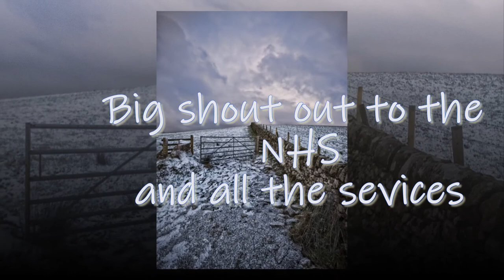My lockdown pictures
My suport for the NHS